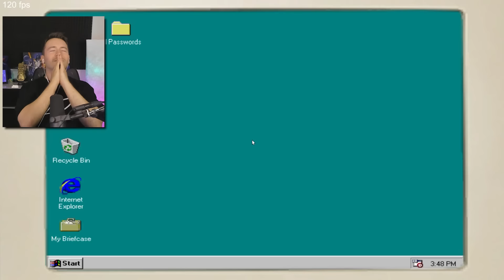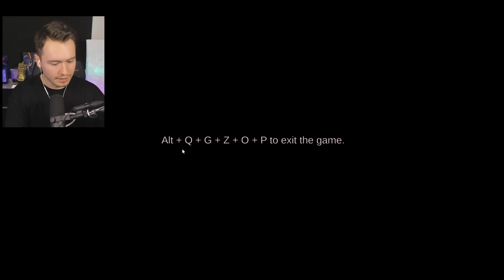Spiele NIEMALS dieses SPONGEBOB Spiel!! (HILFE)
Spiele niemals das Spongebob Spiel!